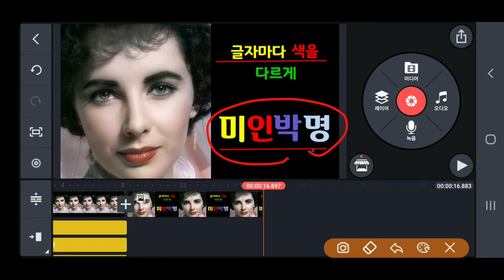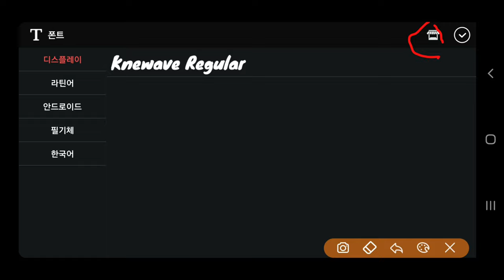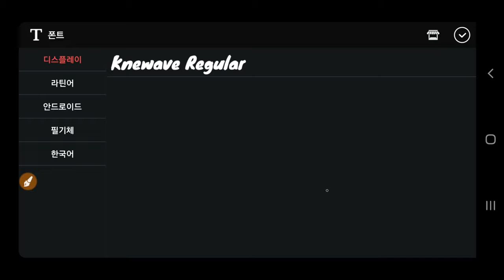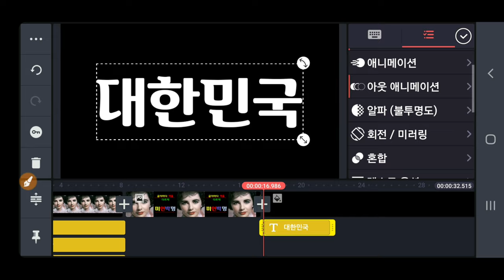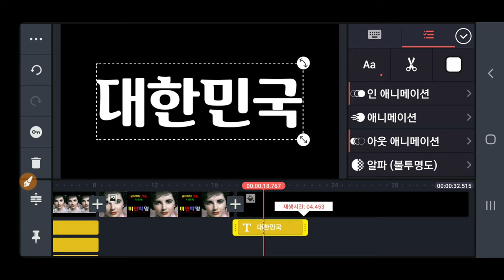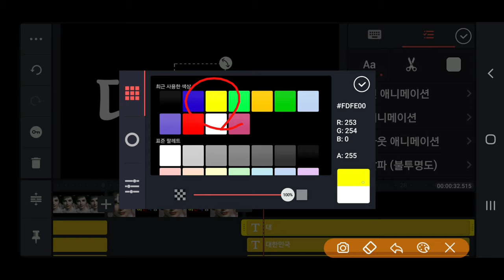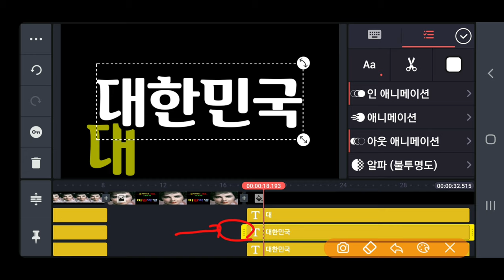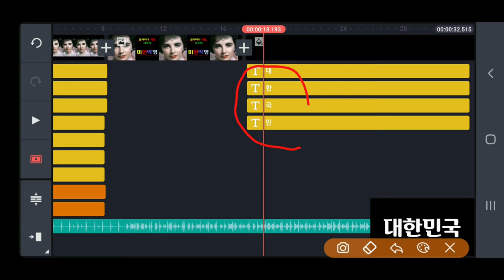KineMaster 354강 글자 입력 방법 글자마다 색 변경을 쉽게 하는 방법 자막 입력 방법 자막마다 색을 다르게 쉽게 변경하는 방법 키네마스터 강좌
키네마스터 자막입력방법 글자입력방법 글자색변경 KineMaster 354강 자막입력방법 글자마다 색 변경을 쉽게 하는 방법 글자 입력 방법, 동영상에 글자 입력 방법,자막 입력 방법,동영상에 자막 입력 방법,KineMaster, 354강,키네마스터 자막입력방법,글자마다 색 변경,글자색을 변경하는 방법,글자색변경,글자마다 색을 변경하는 방법,자막색 변경,자막색 변경 방법,석송키네마스터,키네마스터강좌,석송랜드,동영상제작,개인지도,

ㅡㅡㅡㅡㅡㅡ

ㅡㅡㅡㅡㅡㅡㅡㅡㅡㅡ
4시간에 동영상제작 기법 배우고 유튜브에 올리고 홍보방법까지 배웁니다.

4시간 개인지도 받으면 파워디렉터

ㅡㅡㅡㅡㅡㅡㅡㅡ